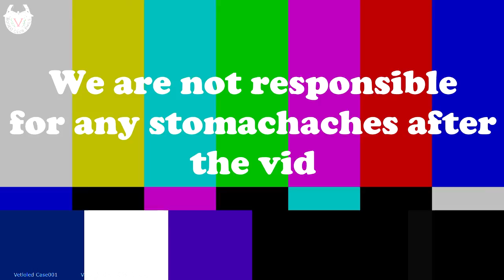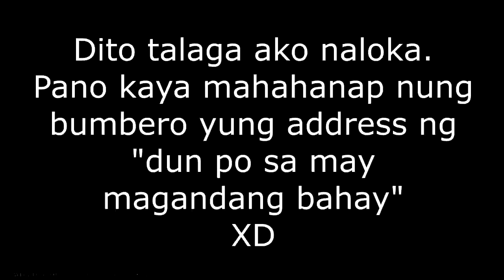VetLOLed Case001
Vetlocked Case001 Bloopers

RODEAN CAST:
Investigator/Police = Margarita Gonzales
Chimmy Rodeano = Jose Manuel Chim Sabater
Micky Rodeano = Micah Gatlabayan
Chloe Rodeano = Claudette Castillo
Cath Rodeano = Celine Ashley Mamuyac
Yaya Manin = Benemarie Villas
Ariana Grande = Aliana Eunice Cotejo
Rio Grande = Gabriel Maulion

SPECIAL MENTIONS:
Girlfriend = Andrea Gail Villavicencio
Boyfriend = Jose Rene Ticsay
Other Girlfriend = Alyssa Mae Minas